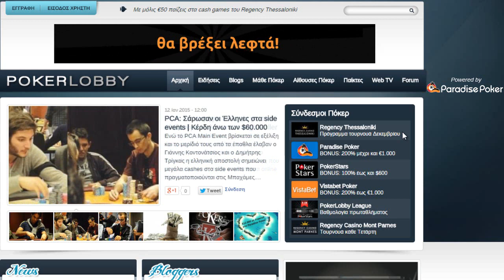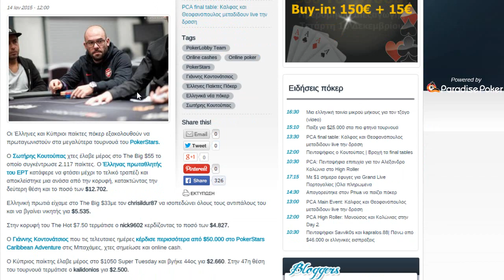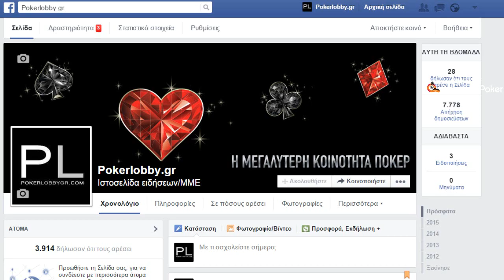PokerLobby: Τα νέα του πόκερ από τους Λομπίστες (14/1/15)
Γρήγορα και άμεσα όλα τα νέα της ελληνικής και διεθνούς κοινότητας του πόκερ καθώς και οι καλύτερες προσφορές της αγοράς στη νέα εκπομπή από τους Λομπίστες.

PCA: Πενταψήφια επιτυχία για τον Αλέξανδρο Κολώνια στο High Roller

PCA final table: Κάλφας και Θεοφανόπουλος μεταδίδουν live την δράση

Μια ελληνική ταινία μικρού μήκους για τον τζόγο (video)